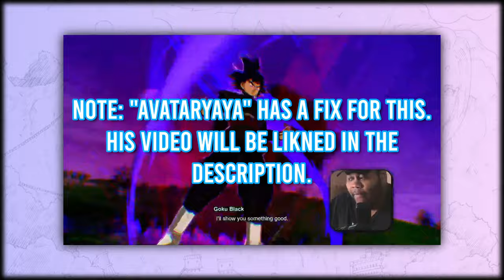This Is Why People LOVE Dragon Ball Sparking Zero!!!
(Dragon Ball Sparking Zero Review)

The Curly Haired Hokage reviews the latest Dragon Ball game published by Bandai Namco, Dragon Ball: Sparking! Zero. This game is a continuation of the Budokai Tenkaichi games from the PS2 era, a series beloved by many and was sought after in terms of a next entry. This new entry delves into the story of DBZ and and Super, has an arrangement of characters thought the Dragon Ball series, and gameplay that is elevated with the new hardware of the PS5, Xbox Series X, and PC hardware. From characters like Goku, Vegeta, Jiren, and more, you're gonna have a lot of fun with what this game has to offer. Esspecially when you consider the Sparking Episodes, which are the "what if" scenarios that appear in the Episode Battle mode.

00:00 - Intro
00:22 - Story Mode and What If Scenarios
03:01 - Custom Battles
03:37 - Collecting Dragon Balls and Obtaining Items in the Shop
04:13 - Online Experience
05:35 - Overall Gameplay
07:30 - Zen-oh's Order, Whis's Stamp Book, and Gallary
08:34 - Final Thoughts/Verdict

Verse of the Day:
If a man is lazy, the rafters sag; if his hands are idle, the house leaks.
—Ecclesiastes 10:18